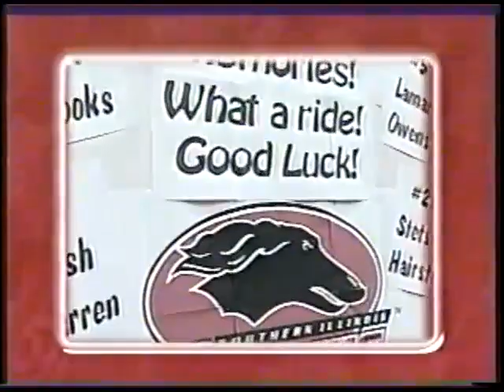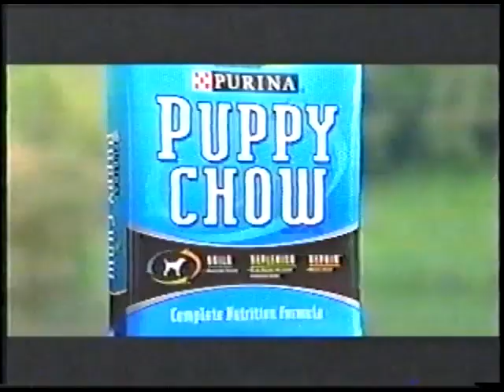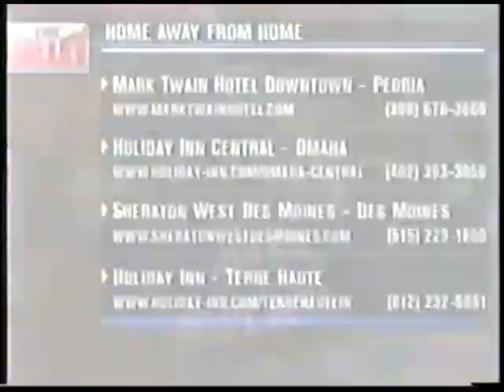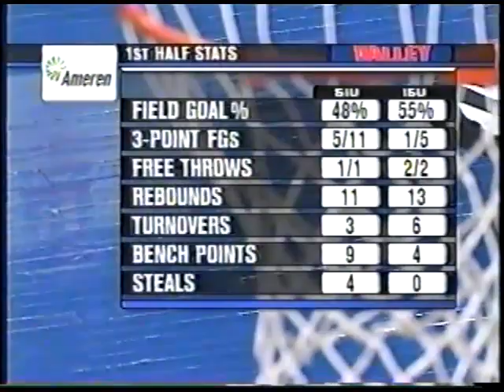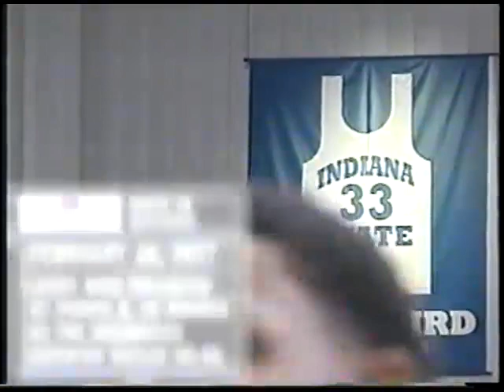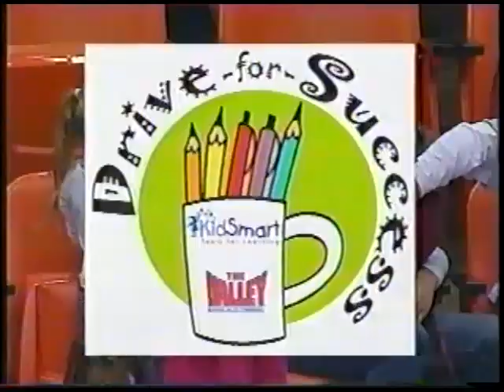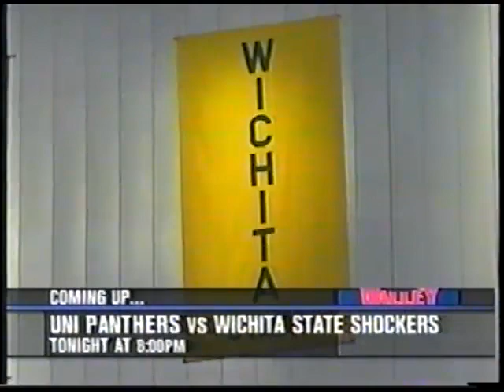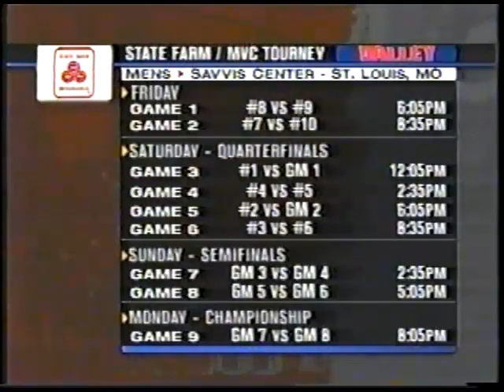2005-02-28 – SIU 60 @ Indiana State 52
The SIU Salukis wrapped up the 2004-05 regular season on the road in Terre Haute against the Indiana State Sycamores.  The Dawgs wrapped up the season with an eight-game winning streak.

After a single season with Matt Painter at the helm, former Saluki star guard and Bruce Weber assistant Chris Lowery was named the new head coach.  In his first season, Lowery was able to stay the course as the Salukis won the Missouri Valley Conference regular season title and advanced to the NCAA Tournament with an at-large bid; winning in the first round before being eliminated in the second.

The 2004-05 Salukis would finish with a 27-8 record.  The team featured some of the top players in team history, including guards Darren Brooks, Jamaal Tatum, Stetson Hairston and Tony Young, forwards LaMar Owen, Matt Shaw and Randall Falker, and center Josh Warren.